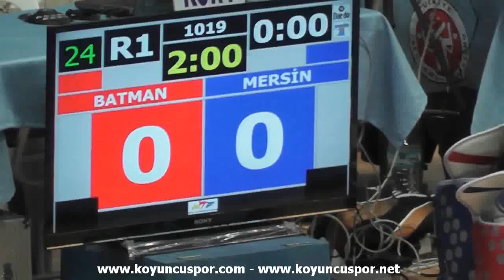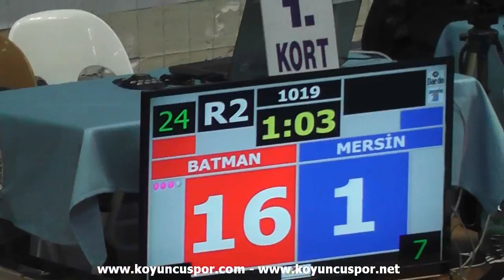57kg Hanife S. Ayan - Zehra Kaya (2013 Turkish TKD Championships Under -21)